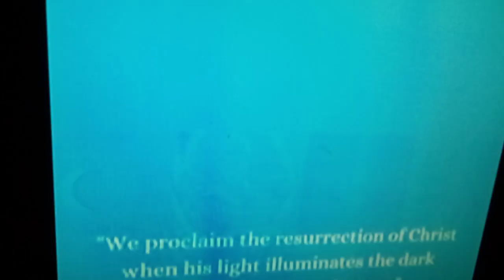Happy Easter day logo